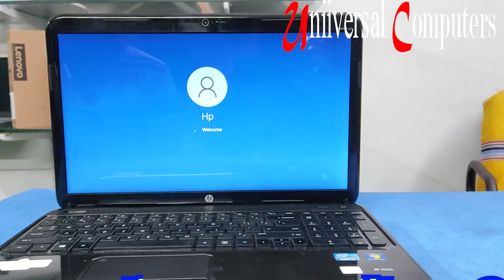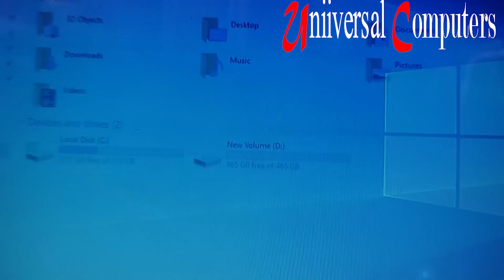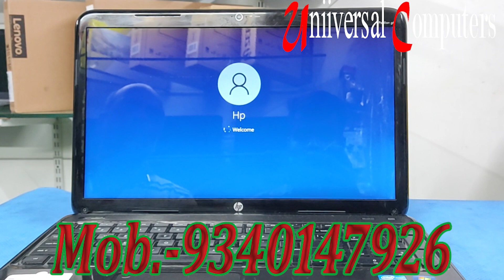Hp Pavilion G6/Intel core i5 3rd Gen/8Gb Ram/128Gb ssd/500Gb Hdd/ Openbox Review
In this video we go to best second hand computer shop in raigarh CG .
New Computer starting from RS 9000 only .
Old laptop-9990/-

Address
Universal Computer
Kirodimal nagar
Raigarh, C.G.

second hand computer shop in raigarh
second hand computer price
second hand computer shop in chhattisgarh
computer shop in raigarh
computer shop in chhatisgarh
computer price under 10000
computer price under 15000
old computer shop in raigarh chhattisgarh
i5 computer price
I5 Computer Price HP
I5 Computer Price Dell
Desktop with i5 processor and 8GB RAM
I5 4th Generation Desktop price in India
CPU with i5 Processor and 8GB RAM price
I5 CPU Price Dell